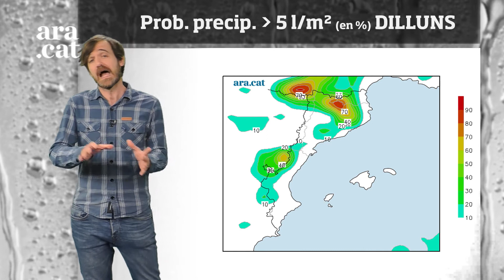Méteo especial: cap de setmana més calorós a l'espera d'una nova refrescada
Aquest diumenge els núvols enterboliran el cel en moltes comarques però els xàfecs seran escassos.